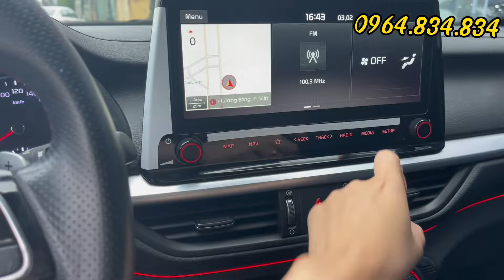Chỉ cần có số 6 ở đầu là em bán.Cơ hội hiếm thấy cho bác nào thật sự biết giá trị.Lh 0964.834.834